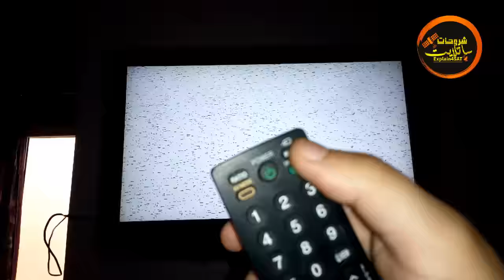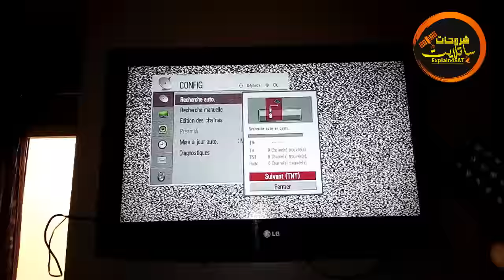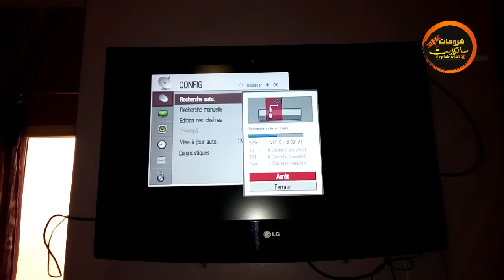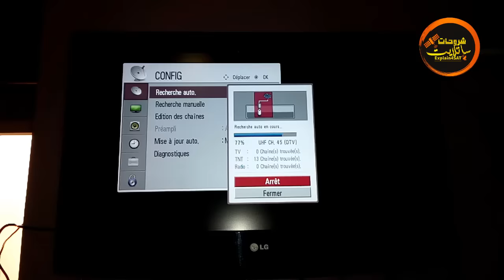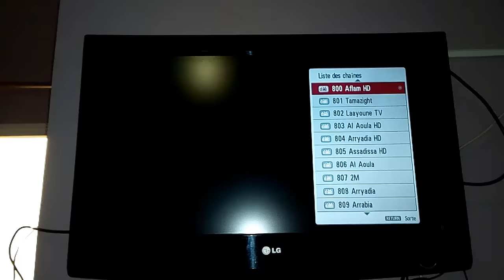طريقة عمل بحث للقنوات الرقمية TNT في شاشة وتلفزيون ال جي LG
اذا كانت هذه اول مشاهدة لك على قناتي المتواضعة اذا كنت مهتم بمجال الساتلايت وجديد الترددات والقنوات وتركيبات مسطرة الاقمار وكل ما يتعلق بهذا المجال